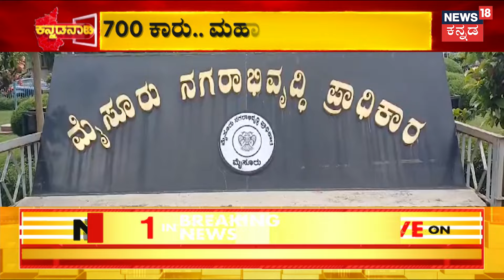MUDA Scam | ತೆನೆ-ಕಮಲ ನಿಗಿನಿಗಿ.. ಸಿಎಂ ‘ಅಹಿಂದ’ ಅಸ್ತ್ರ , ಜಿಟಿಡಿ ಸಿಟ್ಟು.. ಸಿಎಂ ರಾಜೀನಾಮೆಗೆ ಪಟ್ಟು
MUDA Scam |ಮುಡಾ ಮಹಾಯುದ್ಧ ನಡೀತಿರೋ ಹೊತ್ತಲ್ಲೇ ಸಿಎಂ ಸಿದ್ದರಾಮಯ್ಯ ಹೊಸ ಅಸ್ತ್ರ ಹೂಡಿದ್ದಾರೆ. ದೋಸ್ತಿ ನಾಯಕರು ದಂಗೇಳೋ ಸೂಚನೆ ಸಿಗ್ತಿದ್ದಂತೆ ಹಗರಣದ ಬಾಂಬ್​ ಹಾಕ್ತಿದ್ದವ್ರ ಮೇಲೆಯೇ ‘ಅಹಿಂದ’ ಪ್ರತ್ಯಾಸ್ತ್ರ ಹೂಡಿದ್ದಾರೆ..

News18 Kannada Live | ನ್ಯೂಸ್ 18 ಕನ್ನಡ ಲೈವ್
Karnataka | ಕರ್ನಾಟಕ
Kannada | ಕನ್ನಡ